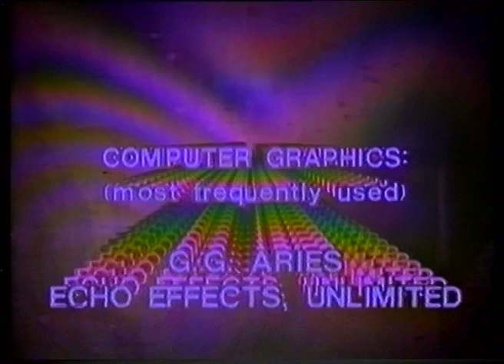Iasos – Crystal Vista (1981)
Direct rip from VHS tape.

Released in 1981, Crystal Vista was one of the very first visionary videos, and it was produced by one of the original founders of "new age music". The visual effects also feature images by 12 of the leading visionary painters of that era.